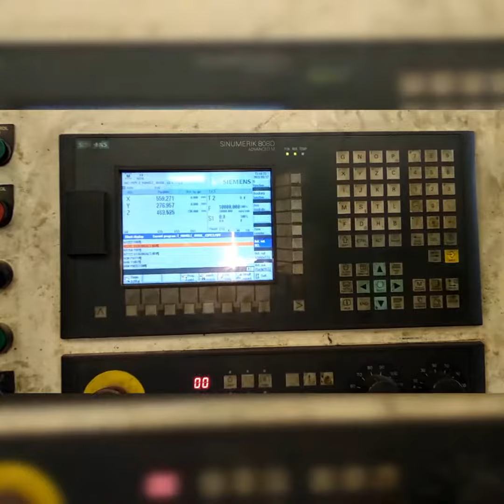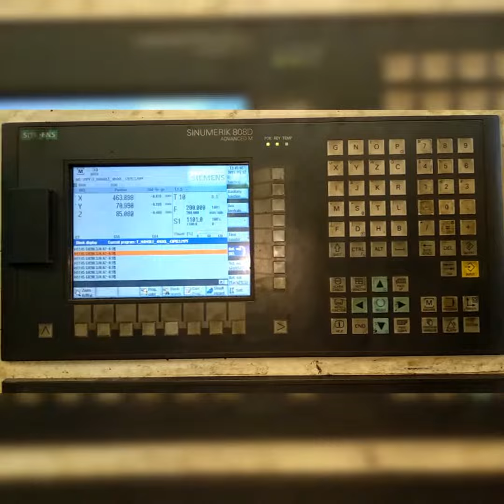Matsuura MC-1000 Vertical Machining Center VMC CNC Milling Machine For Sale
Dilbag Machines
Used Machinery Traders
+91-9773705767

Make: MATSUURA
Model: MC-1000V
Control: Siemens 808D
Table Size: 1400*500mm
Travels: X/Y/Z: 1050*500*560 mm
Spindle Motor Power: 15 kw
Guide Ways: Box
Spindle Tapper: BT45
Spindle Speed: 8000 RPM
ATC: 30 Station